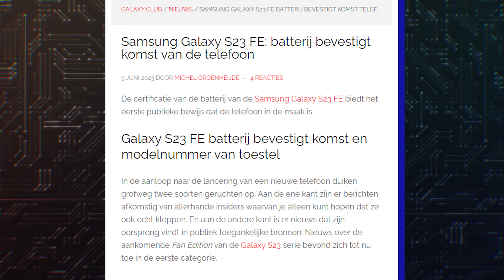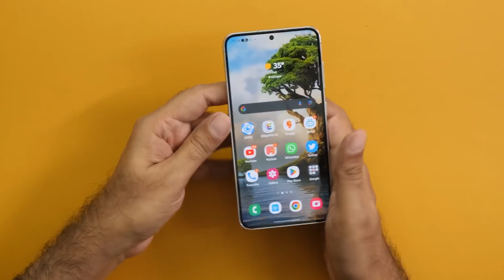Samsung Galaxy S23 FE - GOOD NEWS!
Galaxy S23 FE may not be the only interesting FE product Samsung is preparing